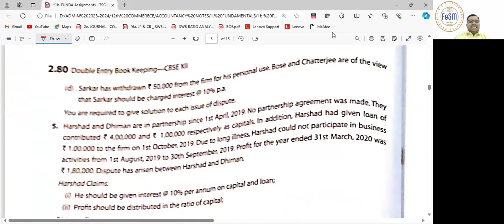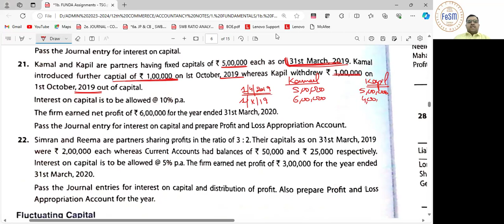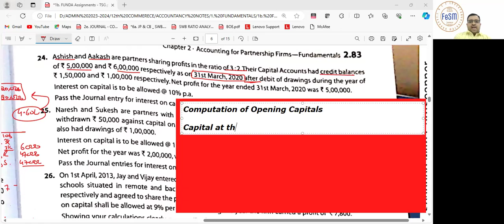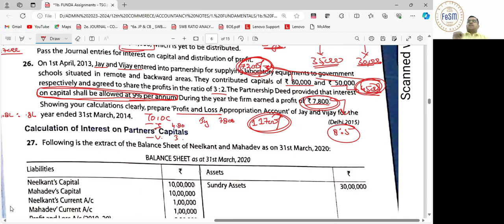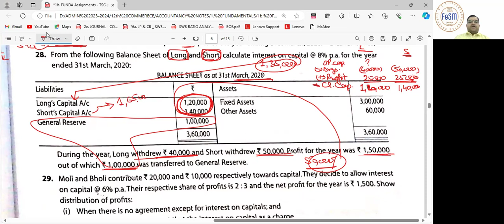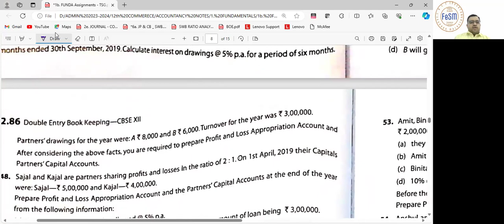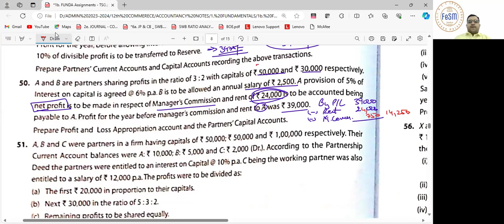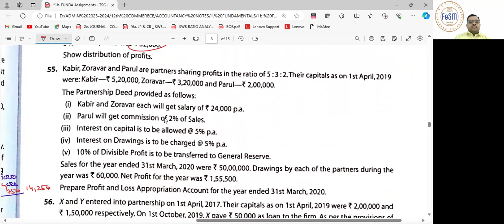12th PF_TSG_CORRECTIONS